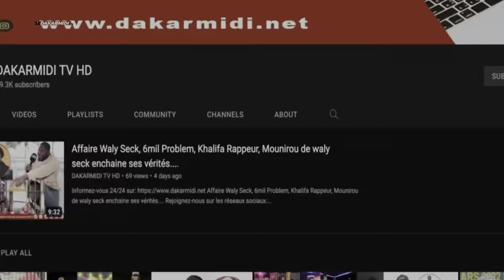Premiere déclaration de Bassirou Diomaye le nouveau président du Sénégal (wolof)